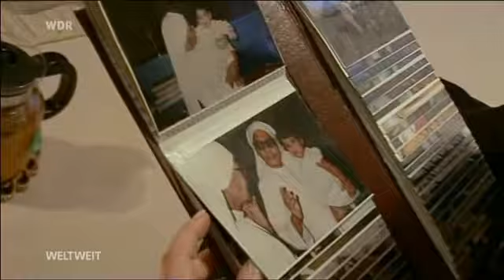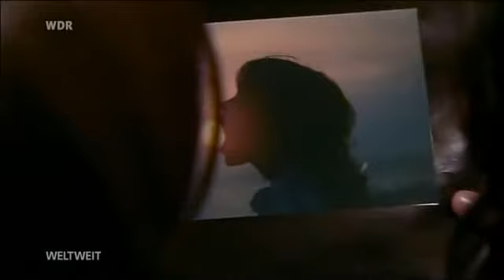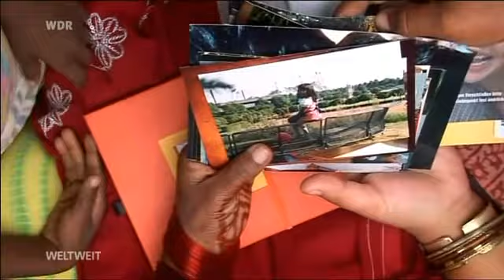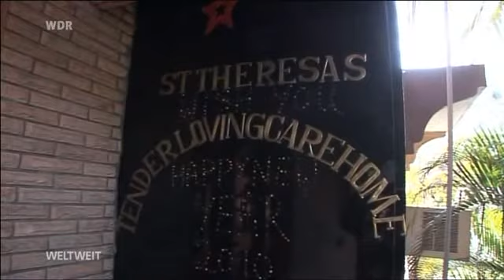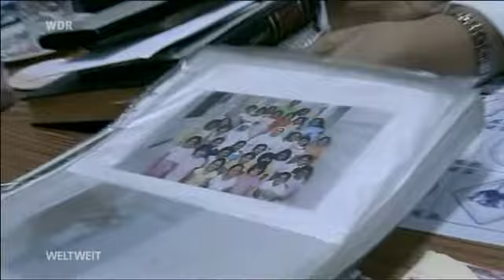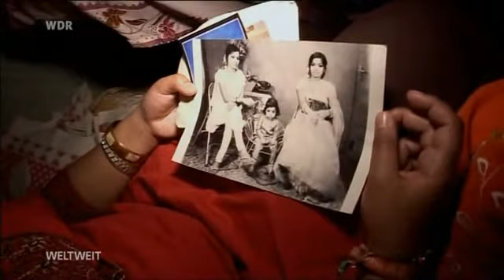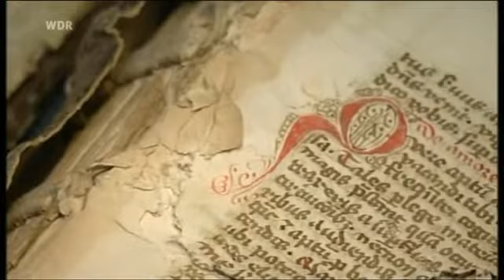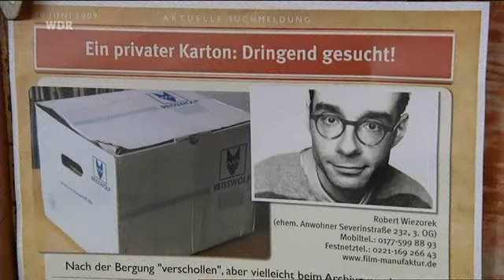Die_verlorene_Tochter_10.02.23_22-00_wdr_30_TVOON_DE.mpg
Die verlorene Tochter
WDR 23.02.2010